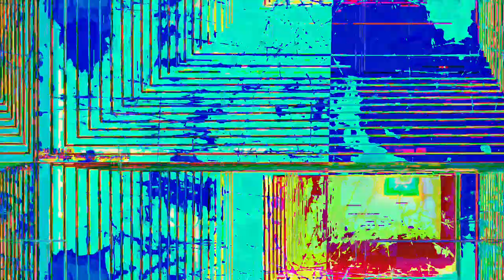[EPILEPSY WARNING] Movie 23 05 16 06h55m36s